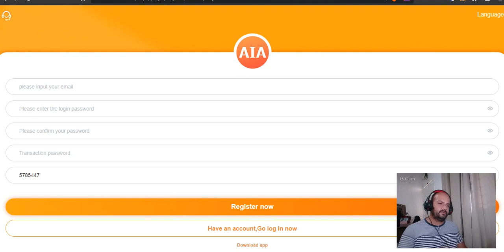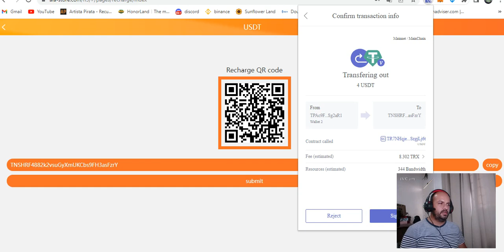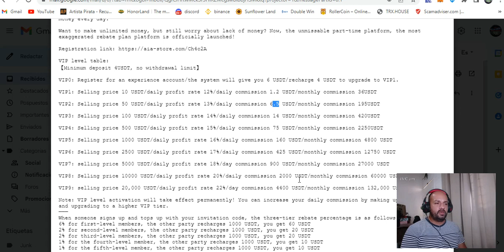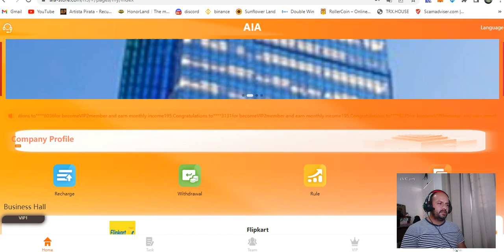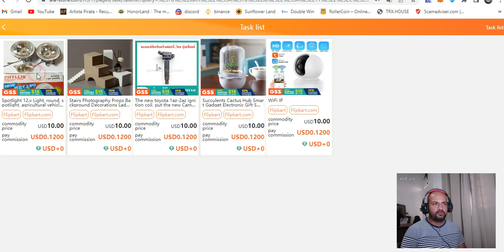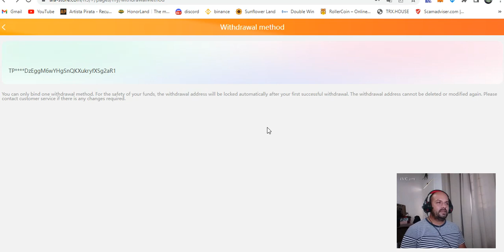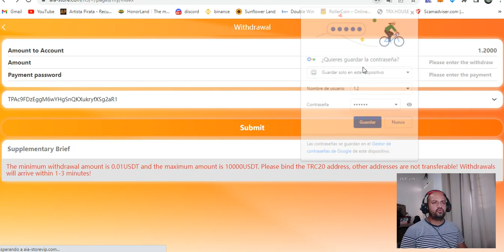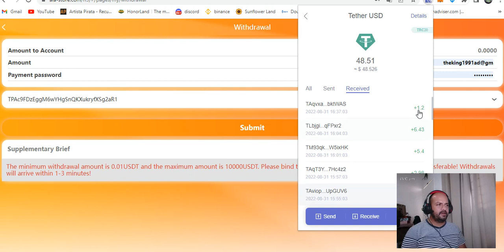AIA STORE 🤑RECLAMA 6$ GRATIS🤑PRUEBA DE PAGO🤑FUNCIONANDO🤑PLATAFORMA DE INVERSION🤑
LINK PARA REGISTRARSE

canal pasqualefz